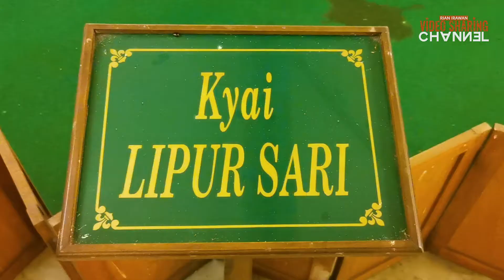Menjelang tengah malam di Puro Mangkunegaran, Surakarta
Praja Mangkunegaran didirikan atas dasar Perjanjian Salatiga pada tahun 1757, sebagai solusi atas perlawanan yang dilakukan Raden Mas Said atau Pangeran Sambernyawa terhadap Pakubuwono III. Raden Mas Said atau Pangeran Sambernyawa inilah yang kemudian menjadi Mangkunegoro pertama.
Selain sarat akan sejarah, Pura Mangkunegaran ini juga terkenal akan keeksotisan bangunannya yang merupakan perpaduan antara arsitektur Jawa dan Eropa pada bagian interior hingga berbagai ornamen yang menghiasi hampir di setiap sudut bangunan.

Beksan Bedhaya Angrung Akung - Festival Kraton - @Puro Mangkunegaran Palace